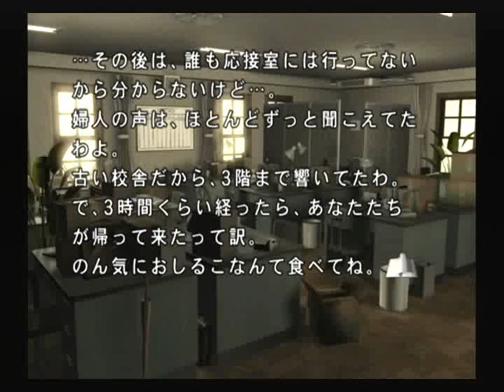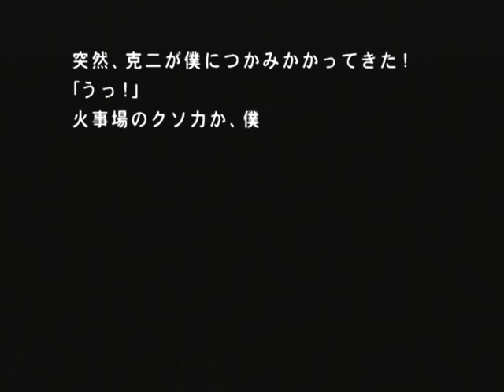【PS2】月の光 ～沈める鐘の殺人～ Part２９ ～アリバイトリック 【スタートオンゲームズ】【スタゲー】【JAPAGE】